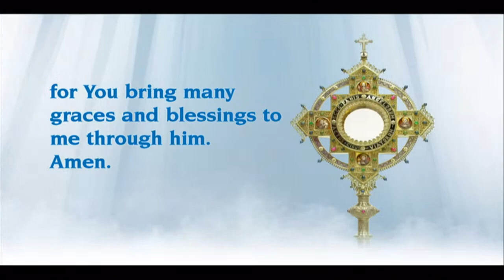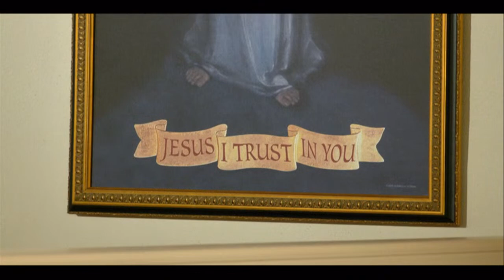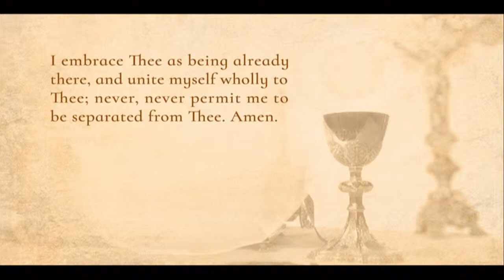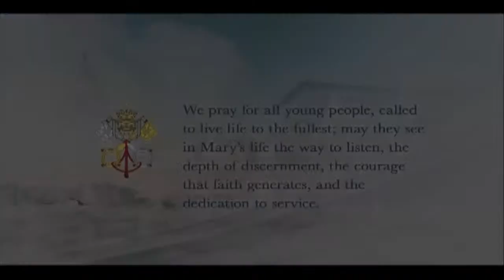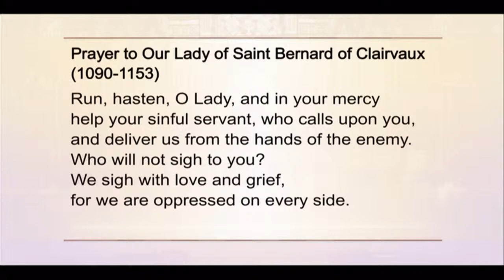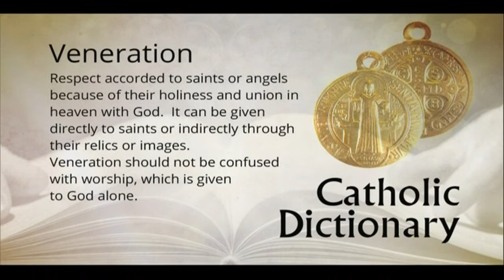Catholic Daily Mass - Daily TV Mass - May 23, 2022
Easter Weekday
Today’s Mass is celebrated by Fr. Mark Mary.

Readings:
Acts 16:11-15
Psalms 149:1-6, 9
John 15:26--16:4

EWTN Global Catholic Network, in its 40th year, is the largest religious Catholic media network in the world and was founded by Mother Mary Angelica, PCPA . The Daily Televised Mass is broadcast live 7 days a week at 7:00 a.m (CST) and the mass is uploaded to YouTube everyday along with many other programs.